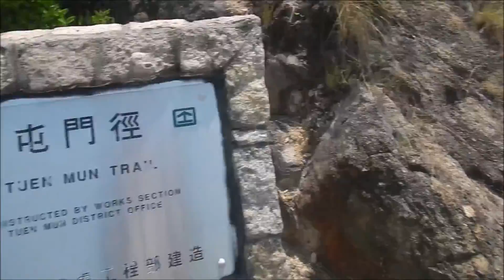Hiking Tuen Mun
2018 March 31
Tuen  Mun
Siu Hon
Hong Kong